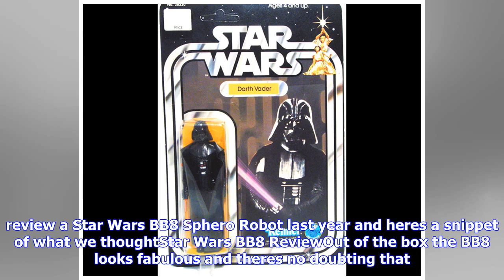Breaking News | Star wars bb-8 on bizarre mission to space ahead of last jedi release later this ye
Star wars bb-8 on bizarre mission to space ahead of last jedi release later this year

STAR WARS fans eager to see the new film later this year should be able to amuse themselves with thi...